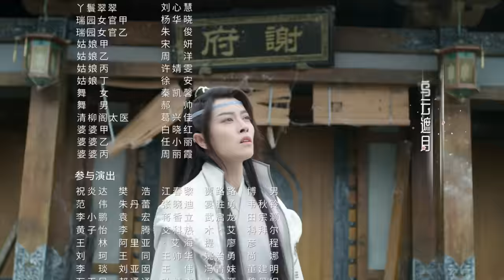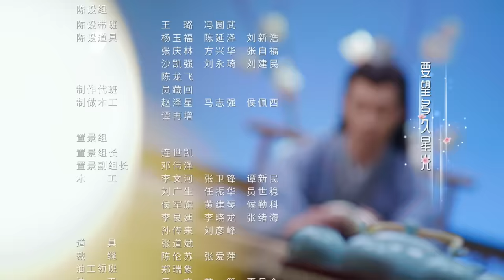【MULTI SUBS】《小女霓裳/Ni Chang》第6集｜厉嘉琪 毕雯珺 孙嘉璐 宋文作 曾淇 何泽远 邢恩 李雨轩 李依晓 EP6【捷成华视偶像剧场】